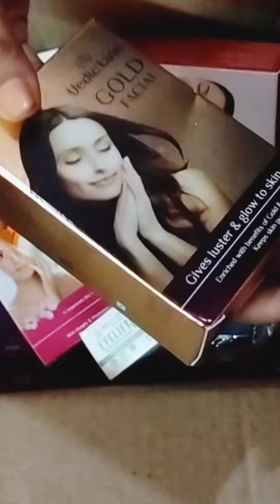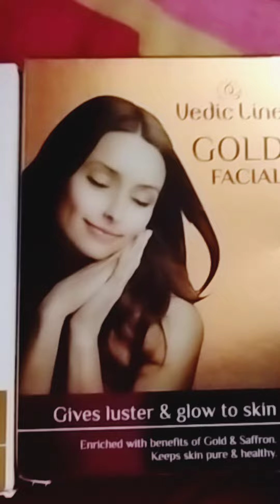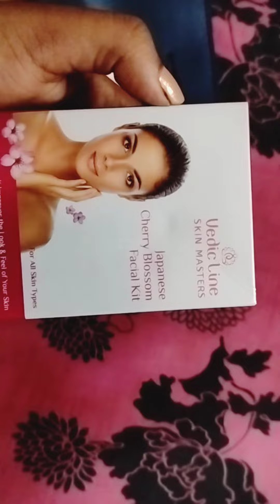Smytten থেকে pre পুজো skin care products order করলাম